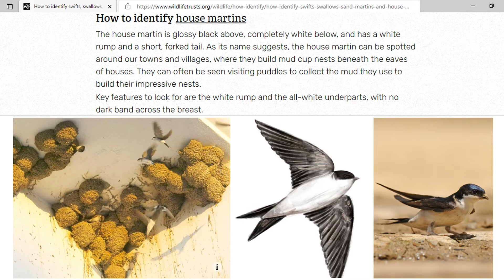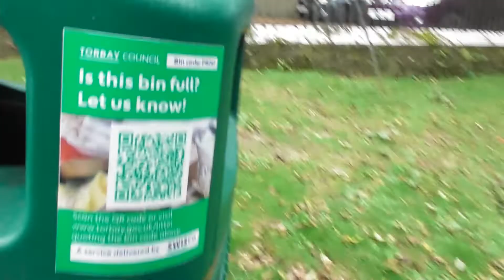Bear's Bites 30/09/2021 Part 3 of 3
Bear's Bites 30/09/2021 Part 3 of 3 (Includes Queen Victoria (leaving), MTS Pathfinder, E271 Julie Of Ladram, BM128 Holly Anne, BM111 Catharina Of Ladram, House-Martins)